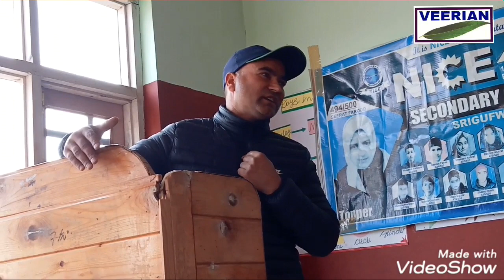Dr. Riyaz Veeri Speaking on Unifrom Distribution Ceremony of NICE Srigufwara to Darigund Youngsters.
Dr. Riyaz Veeri sharing his Views & Experiences on the Unifrom Distribution ceremony of NICE Institute Srigufwara to Darigund Youngsters Cricket Club.